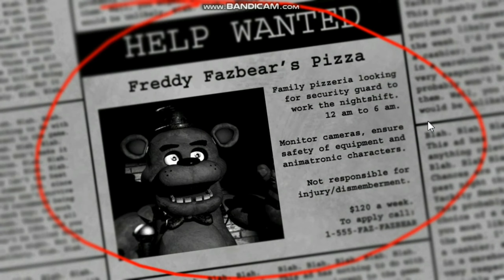FNAF 1 IS INSANELY SPOOPY || Five nights at Freddy's (1)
I didn't die in-game, but I surely died inside
"Five nights at Freddy's" by Scott Cawthon

Software used:
Capcut
AudioLab
Bandicam

Have a lovely day, sweeties!